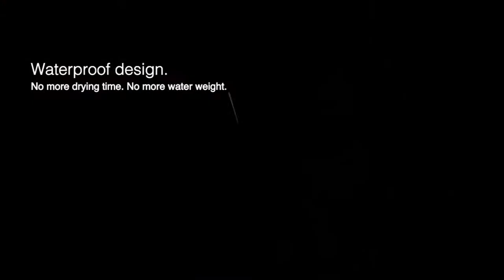Atlas Presents The Defender Chest Protector